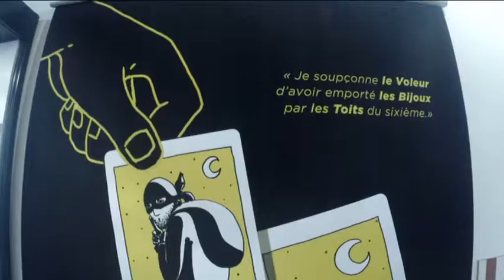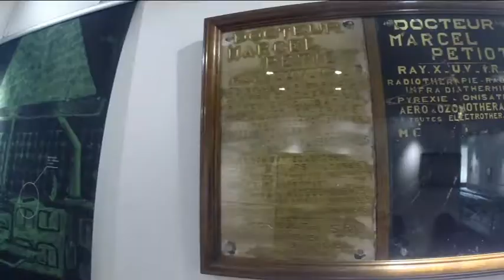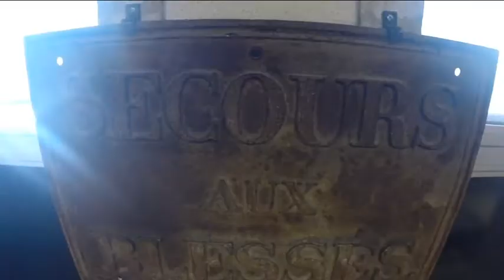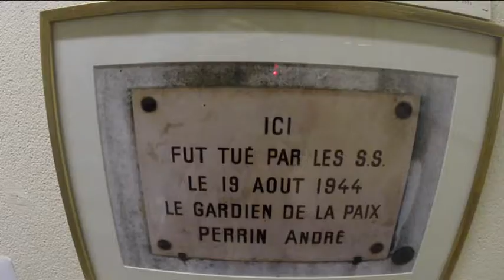LE MUSEE DE LA PREFECTURE DE POLICE A PARIS, Un musée original à découvrir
Visite du musée de la prefecture de police à Paris

Le musée de la préfecture de police, ou collections historiques de la préfecture de police, est un musée parisien situé au troisième étage de l'hôtel de police du 5ᵉ arrondissement de Paris, se trouvant au 4, rue de la Montagne-Sainte-Geneviève. Il propose une histoire de la police, du XVIIᵉ siècle jusqu'à nos jours.